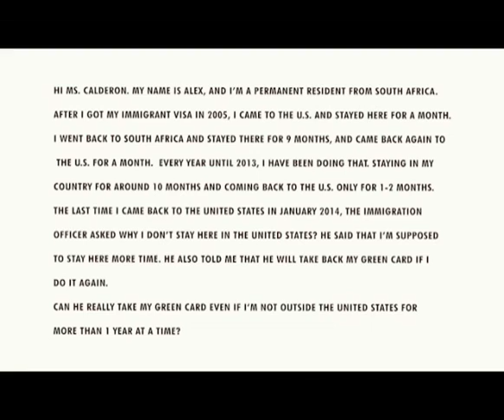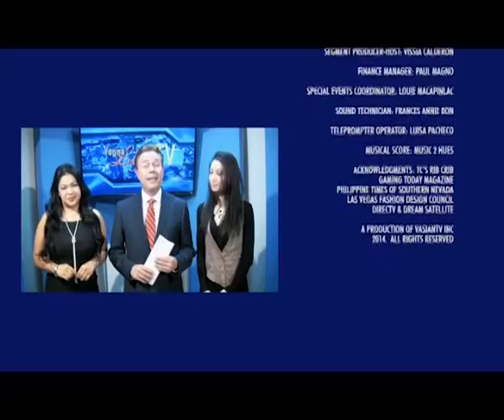Vegas Life TV ep12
VegaslifeTV's Home Sweet Home is the premier TV magazine show in Vegas, which covers everything that matter in Vegas.  The 30-minute show is packed with segments including the Real Estate and Business feature of Mark Bowman & Melody Mojica, Lifestyles with Shannon Yang, Essence of Style by David Tupaz, Essence of Beauty by Simply Feralene, Immigration Matters by Attorney Vissia Calderon, Gaming Today Sports Editorial, Signature Dish by TC's Rib Crib and AllAccessTV with Janet Nepales.  Taped on Tuesdays weekly at the VATV Studio and Events Center, the shows airs locally on Cox Cable 48, 11 AM every Friday and globally